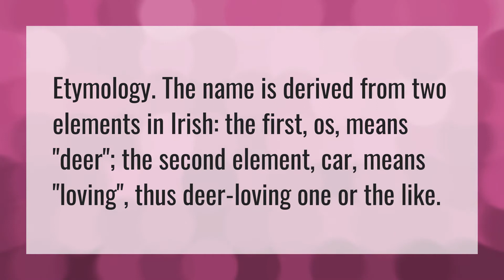What is the name Oscar short for?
Hair Love Short Film • What is the name Oscar short for?